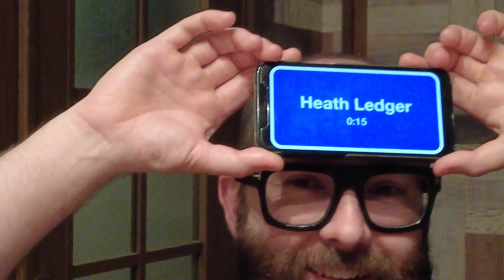tokyo diaries | airbnb weekend in odawara & kamakura rickshaw tour *I GET DRUNK* & game nights | #07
another long weekend, another random trip.
we decided to rent airbnbs to spend the holiday in odawara & kamakura, we do a lot of exploring and even tried a rickshaw tour experience for the first time!

it wasn’t the craziest weekend but relaxing for sure :’)
i’m starting to enjoy more weekends that are not super packed with activities, maybe it’s just me getting old?

stay safe! 💖

📷 EQUIPMENT
Camera (Video): DJI POCKET 2

👩🏻‍💻 ABOUT ME
Hi there, I'm Anne :)
I'm a brazilian & japanese half living in Japan and I'm enjoying currently creating authentic chatty videos about my life in Tokyo. I’m moving forward to live a more conscious healthy & sustainable lifestyle.

In addition to creating content for this channel, I also work in an advertising agency as a social strategist for all kinds of brands! I will be creating tips & how-to's for social media strategy and content creation, so join me on this journey!